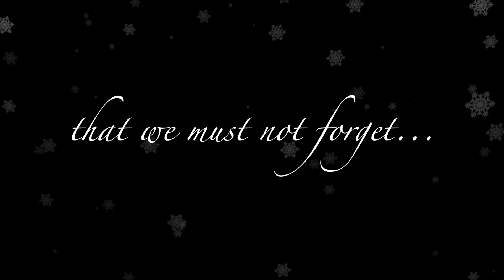Children Are the Very Heart of Christmas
Back in 1988 my great friend, music mentor and partner, Larry Thompson and I, along with another music friend, guitarist extraordinaire, Vic Bortolon (this began as Vic's idea), wrote a song to support the Rockin' For Toys toy drive. We gathered many of the top musicians and vocalists in town to record Children Are the Very Heart of Christmas in our studio for the We Are the World-style production. Cable 11 and CJOM (now 89X) hosted simulcast events in which the Players Band and Barrellhouse performed the song at benefits held at Tune Ups and The Lion's Head respectively, and this amazing group of talented and giving people made sure as many kids in this area as possible did not got without at least a single toy under the tree.

We have now polished up that production a bit and set it to video to raise awareness that toys are needed for too many families in this area again this year. Simply go here to support Sparky's Toy Drive

You can download the mp3 of Children Are the Very Heart of Christmas at no cost at

Vocals: John Theaker, Tom Hogarth, Bob Scott, Dan Laporte, Gene Davis, Cheryl Hardy, Joan Colbourn-Charette, Linda Peleshok.

Keyboards and Programming: Larry Thompson
Guitar: Vic Bortollon
Drums: Al Hughes
Bass: Gord Johnson